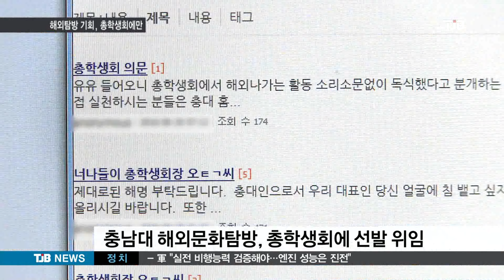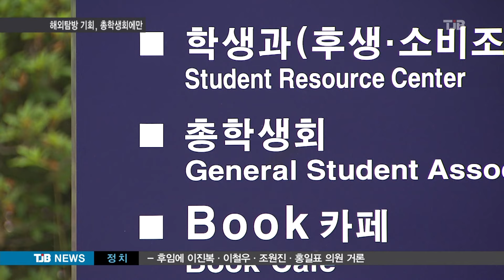[TJB뉴스] 국립대 해외탐방 기회를 총학생회만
【 앵커멘트 】

충남대가
1억 원 가까운
돈을 들여
해외탐방에 보낼
학생들을 뽑았습니다.

선발을
총학생회에 맡겼는데,

일반 학생들에겐
제대로 고지되지 않아
총학생회 임원들끼리
고스란히 혜택을 보려다 결국 특혜 논란이 빚고 말았습니다

채효진 기자입니다.

【 기자 】

충남대 SNS에 학생들의 불만이 쏟아집니다.

대학에서 우수 학생들을 뽑아
다음달 홍콩, 대만으로
5박 6일 해외문화탐방을 보내는데,

선발 권한을 총학생회에게 넘겼다는 겁니다.

결과적으로, 선발된 60명 중 14명은
총학생회 임원으로 드러났습니다.

원 비용의 1/4 수준인 1인당 30만 원에
해외 견문을 넓힐 수 있는 기회였지만,

일반 학생에게는 공지도 없어
알지도 못했다고 주장합니다.

▶ 인터뷰 : 이 모 씨 / 충남대 4학년
- "학교 공지사항에 이런게 제대로 올라와있지 않고 총학 내에서 자기들끼리 몰래 추천해서 가려고 했고 그런게 되게 부당했다고 생각해요."

더욱이 해당 프로그램엔, 국립대인
충남대 예산 8천만 원이 투입됐습니다.

형평성에도 어긋나고 총학생회 눈치 보기가
아니냐는 지적까지 나오자,
학교 측은 뒤늦게 재모집 공고를 냈습니다.

총학 대신, 각 학과장 추천을 받은
학생들로 전면 수정한 겁니다.

▶ 인터뷰 : 충남대 관계자
- "방법론적으로 약간의 실수라는 건 인정할게요. 단과대 학장님한테 객관적으로 신빙성 있는 학생들을 올려달라고 (했습니다.)"

총학생회 측은 학교 지시에 따랐을 뿐
특권은 없었다며,
선발을 모두 포기한다고 밝혔습니다.

▶ 인터뷰 : 충남대 총학생회 관계자
- "저희 총학생회 인원 비율이 높은 편이고 학생들이 부당하다 그런 말들이 많이 나왔기 때문에 저희는 이제 전부 다 빠지고…."

막대한 국립대 예산을 들인 해외탐방이
학생들 사이 갈등만 키운 셈입니다.

TJB 채효진입니다.